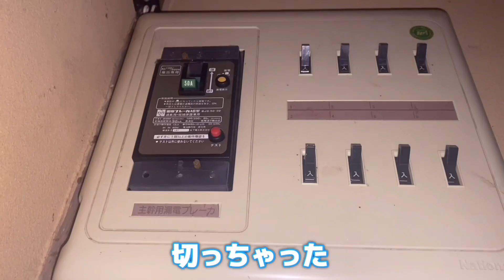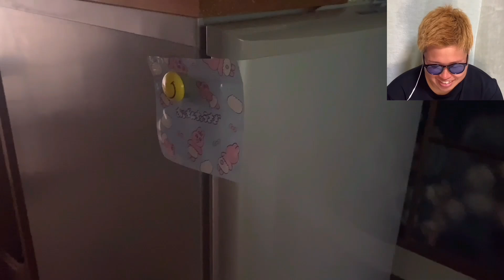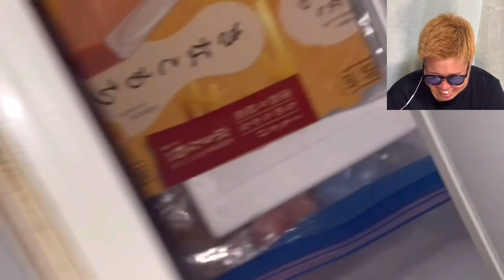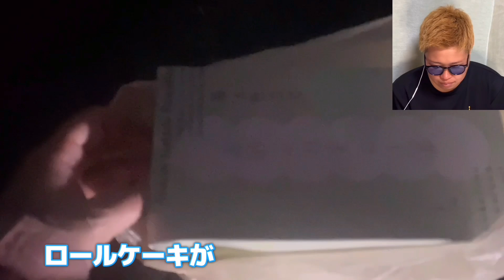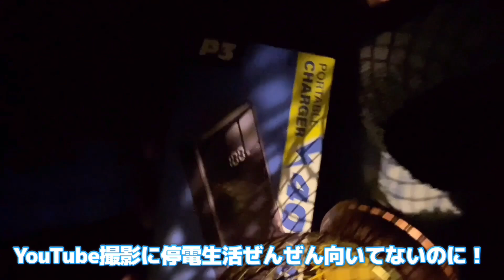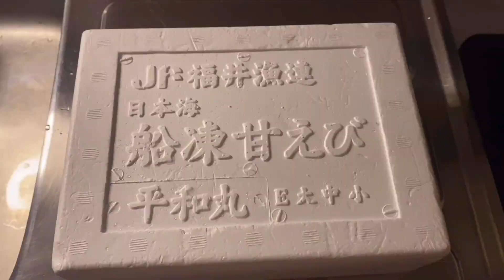ニートによる3日間停電生活〜暗闇でも、寿司は食べたい！！！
モナ・ズシchannelは、寿司を握ったり食べたりしながら遊んでいるチャンネルです。

■モナリー
寿司依存症
寿司以外は、出不精
思ったことをすぐ言う
海に憧れてブルーヘアー

■土佐犬(カメラマン)
高知出身
海が好き
一日一善一ポンコツ
LGBTQのQの人